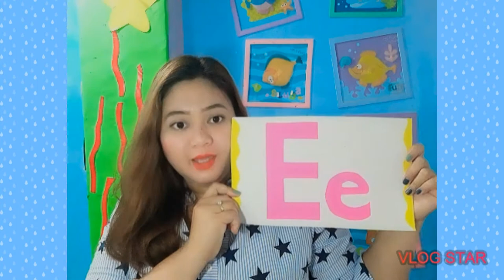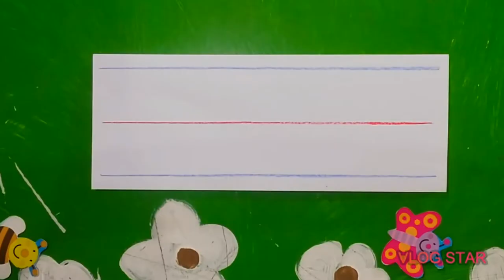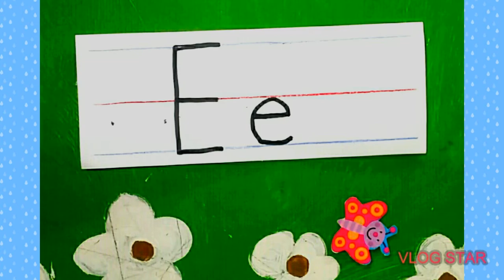Titik Ee (patinig) Preschool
☆ tunog ng titik /Ee/
☆ mga larawang nagsisimula sa titik Ee
☆ paano isulat ang titik Ee